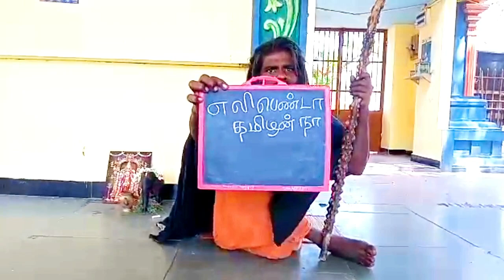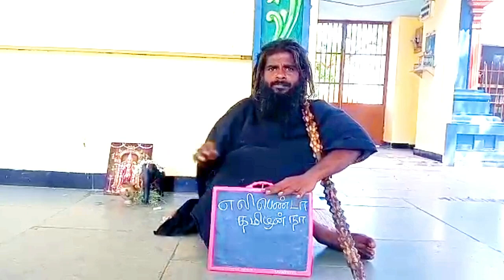வால் மனிதர்கள் வாழ்ந்த பூமி